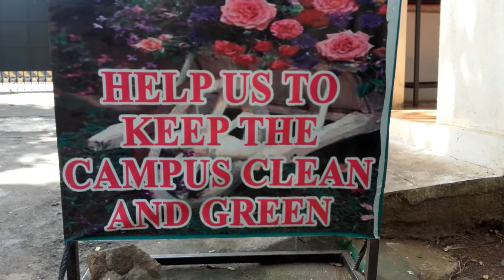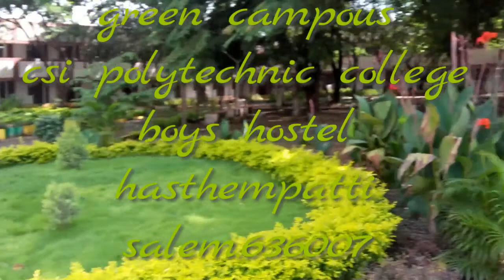CSI POLYTECHNIC COLLEGE BOYS HOSTEL SALEM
CSI POLYTECHNIC COLLEGE  BOYS HOSTEL HASTHEMPATTY SALEM
 BOYS HOSTEL